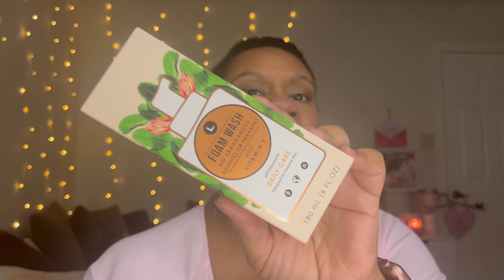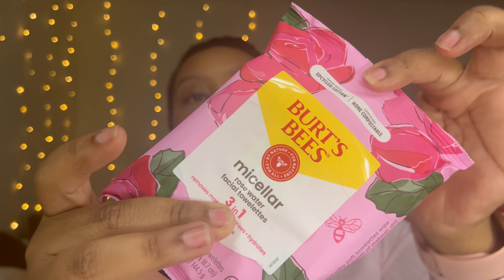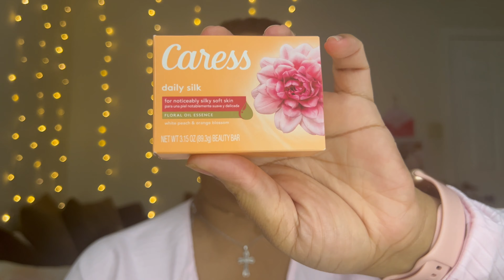Hygiene Haul: Let’s Chat NEW Products| Body Scrubs, Body Wash, Hair Masks, & MORE